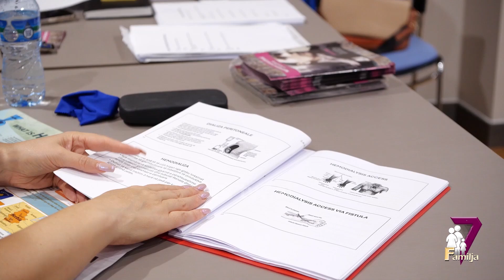Familja 7- Trajnim i sukseshëm për Infermierët shqiptarë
Një Trajnim Multidisiplinar për kujdesin shëndetësor të Pacientit dhe situatat emergjente u organizua në Tiranë dhe Elbasan në Shtator 2024, nën drejtimin e Radio 7, dhe Urdhërit të Infermierit të Shqipërisë. Infermieret u pajisen me një certifikate të akredituar në Shqiperi nga Agjensia e Sigurimit të Cilësisë dhe Kujdesit Shëndetësor dhe Shoqëror.Trajnimi erdhi nga stafi i “Healthcare Christian Fellowship”, SHBA një organizatë kjo që inkurajon & mentoron, udhetimet e misioneve mjekësore në më shumë se 120 vende të botës.